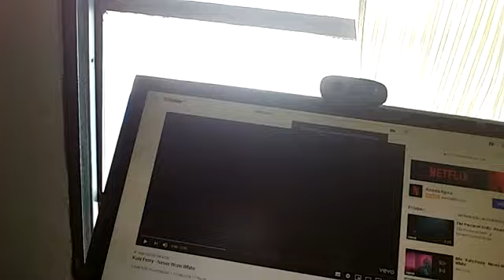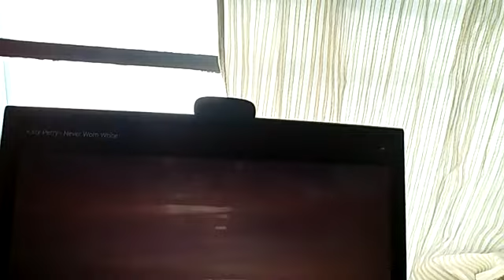Reagindo Katy Perry - Never Worn White (Official Music Video) Reaction